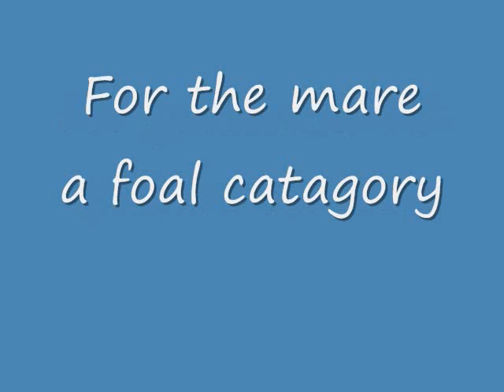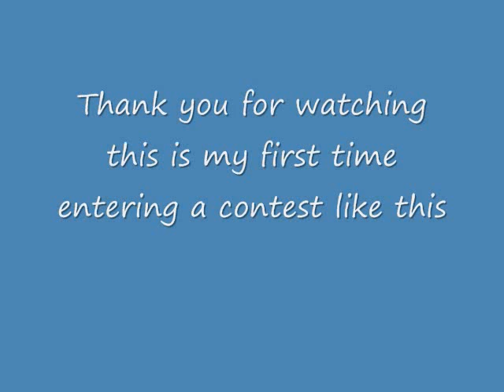contest enter for gottoride222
okay so here is my contest enter for gottoride222 this is my first time entering this kind of think so I hope I do good